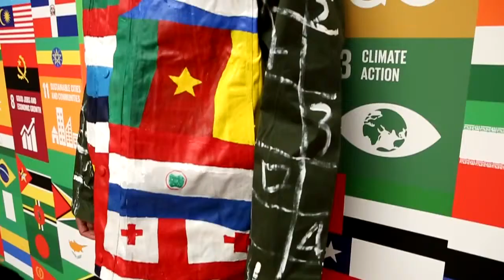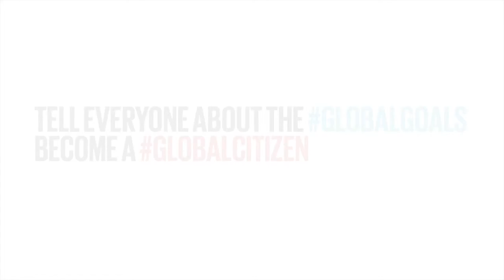Liu Bolin's Artwork for the Global Goals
Artist Liu Bolin is using his distinctive style and huge influence to TELL EVERYONE about the GlobalGoals. What can you do to spread the word about our opportunity to end extreme poverty, reduce inequality and battle climate change.